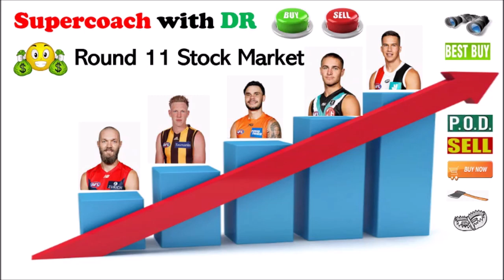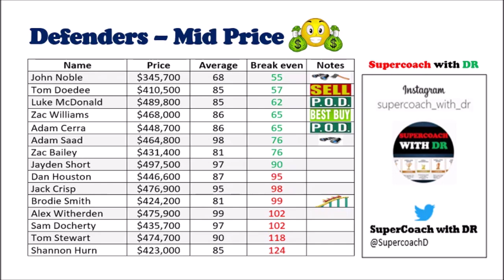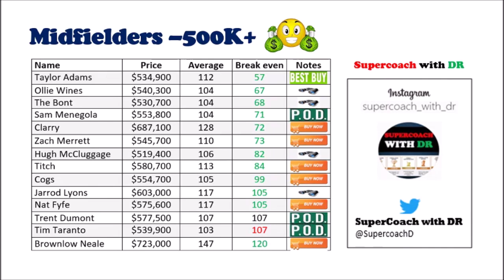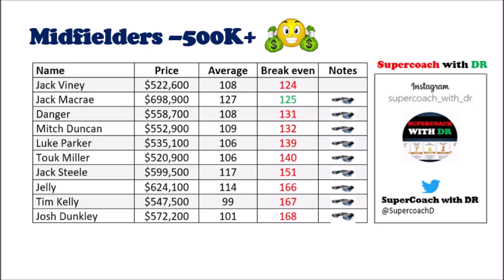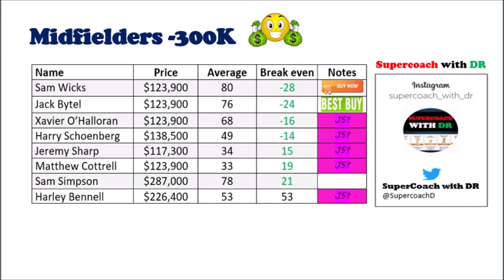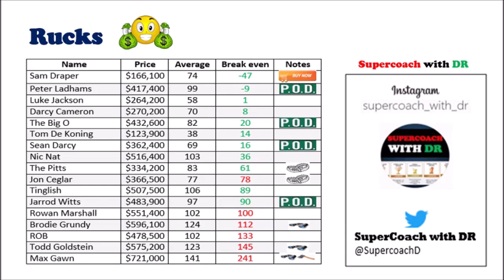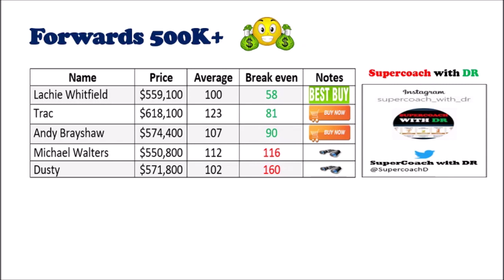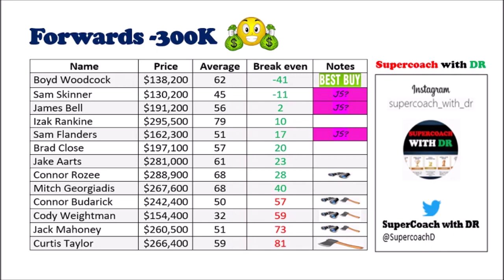AFL SuperCoach 2020 - Round 11 Stock Market: What to do with Max?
Hey guys, welcome to the Round 11 SuperCoach Stock market video. Firstly, thank you so much for all the support and the channel has now gone past 1000 subscribers. It really does mean a lot. I will also upload my Weekly Round review video later tonight or early tomorrow. I just wanted to make sure that this was uploaded asap. Good luck with your trades this week and I'll see you soon. Cheers! DR 👍